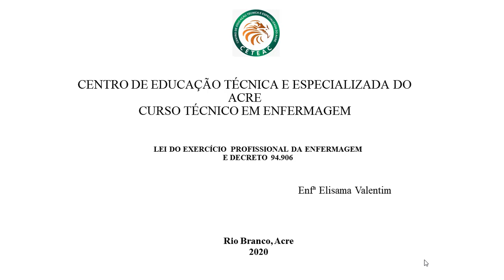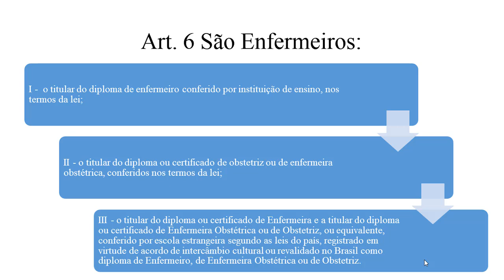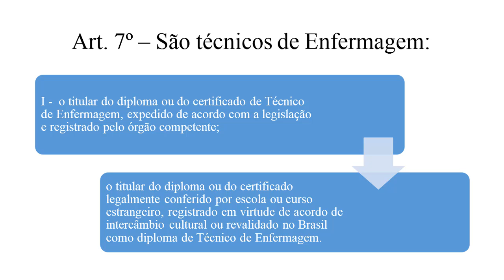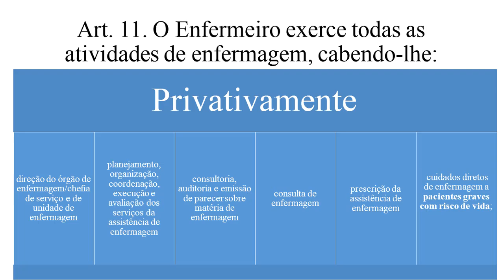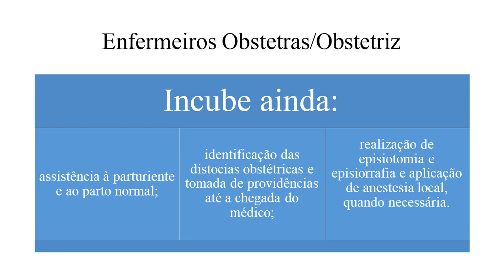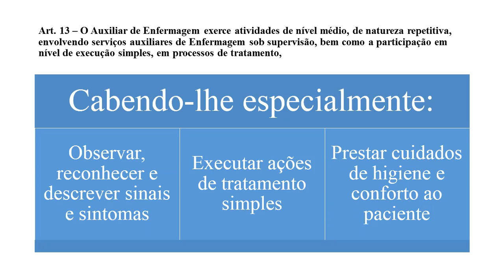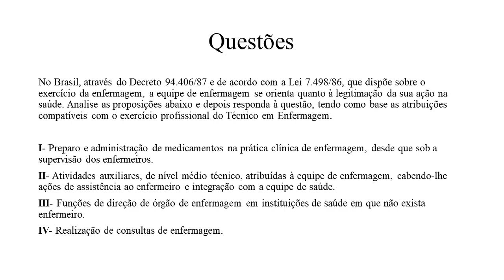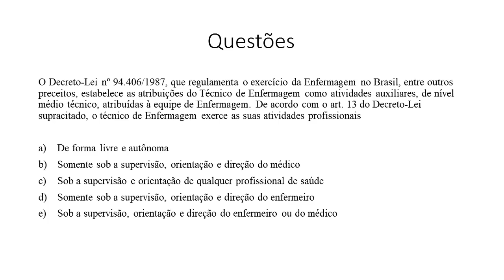Aula 3. Administração de Enfermagem no Trabalho na Área Hospitalar - Prof. Elisama Valentim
Aula 3. Administração de Enfermagem no Trabalho na Área Hospitalar
Lei do Exercício Profissional de Enfermagem e Decreto 94.406/97
Prof.  Elisama Valentim